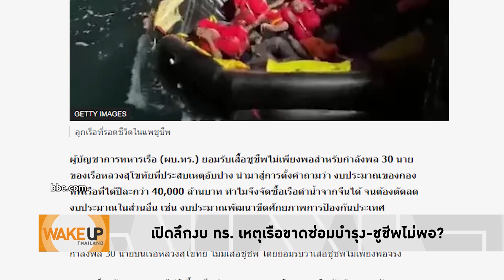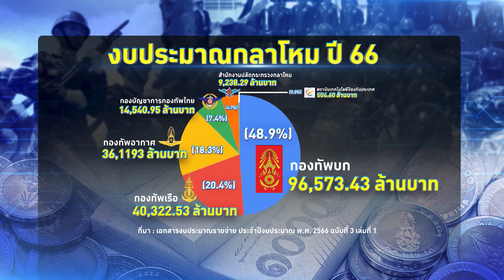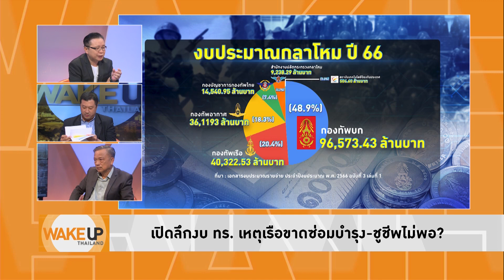กรีดเอง! 'ประธานชวน' แฉสภาล่มช่วงนี้เพราะ ส.ส. โดดไปญี่ปุ่น แถมยังลาออกกันรัว ๆ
'ประธานชวน' ออกโรงกรีดเองสภาล่มซ้ำซากช่วงนี้เกิดจาก ส.ส. โดดสภาไปญี่ปุ่น แถมหลายคนยังยกโขยงลาออกกันรัว ๆ ซึ่งก็ไม่รู้ไปญี่ปุ่นทำอะไรกันช่วงที่มีประชุมสภา หรือไม่สนใจประชุมกันแล้วเพราะปี่กลองเลือกตั้งดังเข้าหู